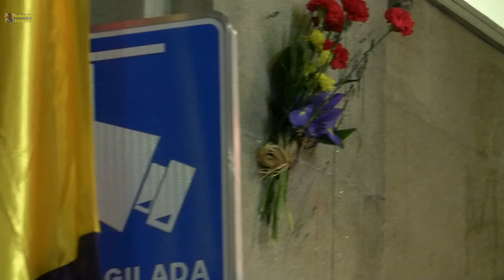Por la república en Vigo 14/abril/2016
Manifestación y lectura de manifiesto por parte de la Profesora Antía Cal.